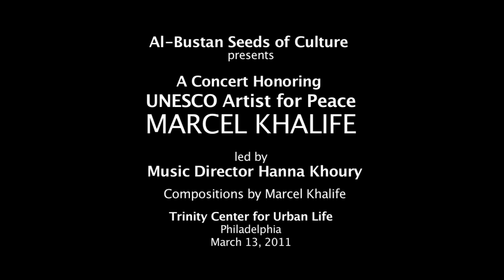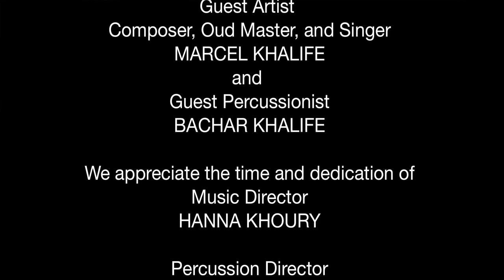Al-Bustan Concert - Amar El-Maraye / Marcel Khalife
Al-Bustan Seeds of Culture presents a concert led by Music Director Hanna Khoury honoring UNESCO Artist for Peace MARCEL KHALIFE, at Trinity Center for Urban Life in Philadelphia on March 13, 2011. Sound by Joe Hannigan, Weston Sound. Videography by Kyle Garvey.